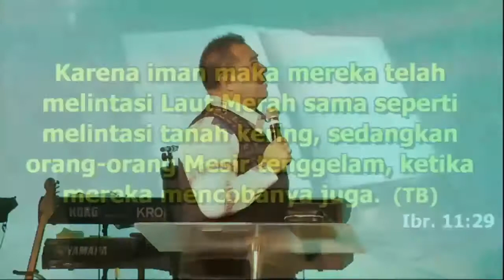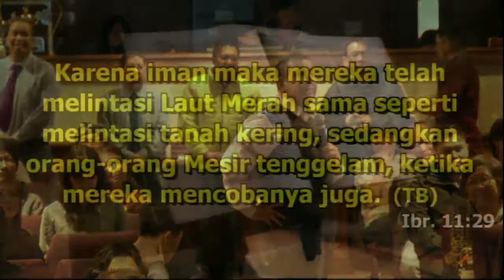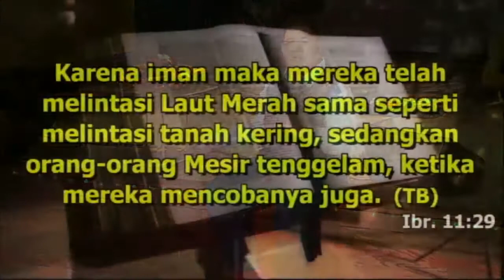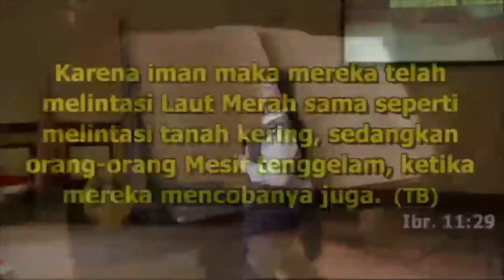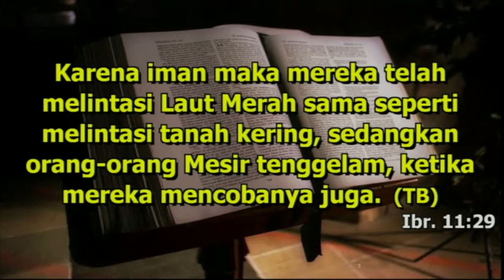Menerobos Rata Rata & Biasa Biasa - Pdt. Gilbert Lumoindong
Bethany Miracle Center - Thanksgiving Celebration 2016
" Menerobos Rata-Rata & Biasa Biasa "
24 November 2016
bersama hambaNya Pdt. Gilbert Lumoindong.
JBU

Services:
Ibadah Raya :Minggu 8AM, 10 AM, 6 PM
BCC (English) : Sunday 9AM 1st floor
Doa Malam : Kamis 7.30PM
JAM : Sabtu 5 PM